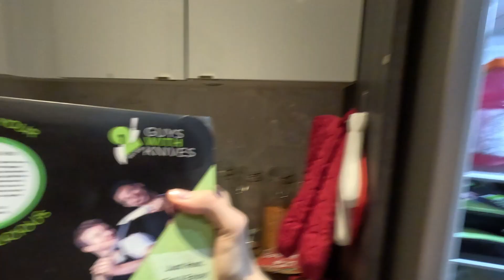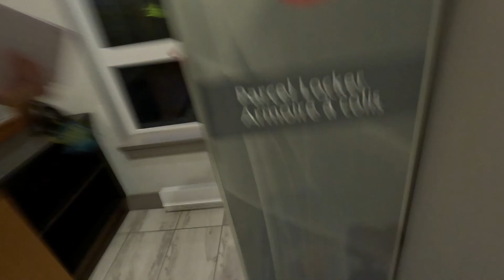UM DIA COM A GENTE - Primeiras vacinas do neném, marmitas brasileiras e entrega de correio no Canadá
▸ Quer a ajuda da Van Sweet Home pra encontrar seu apartamento no Canadá?

Lojinha de preferidos na Amazon para quem está no Canadá:

Preferidos na Amazon para quem está no Brasil:
GoPro Hero7
Carregador de bateria duplo + bateria extra GoPro
Película para lente e tela GoPro
Dome GoPro
Kit Ring Light
Estabilizador Isteady Pro

Preferidos do Dagô na Amazon para quem está no Brasil:
Ração Royal Canin Persa
Brinquedo de peixe doidão
Escova Furminator
Feliway pra viagem e adaptação
Proteção de sofá para arranhões